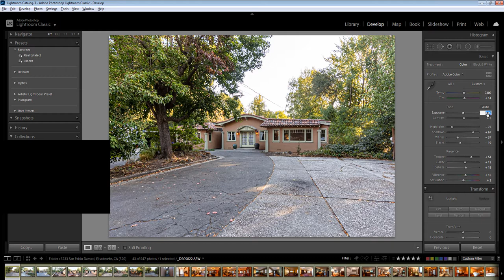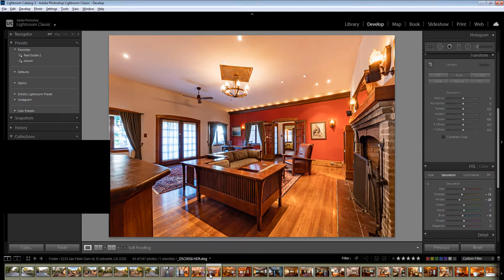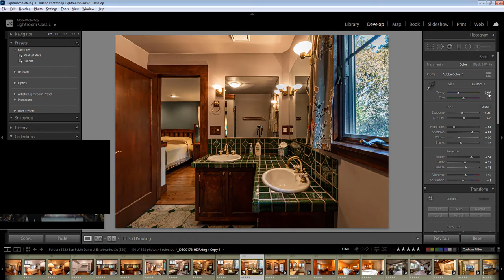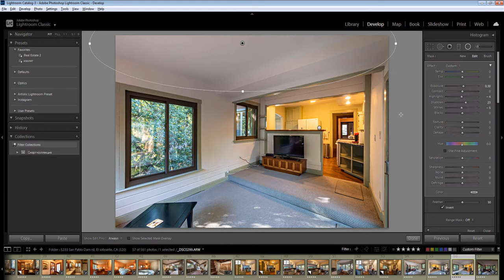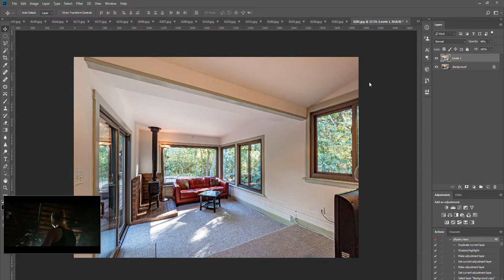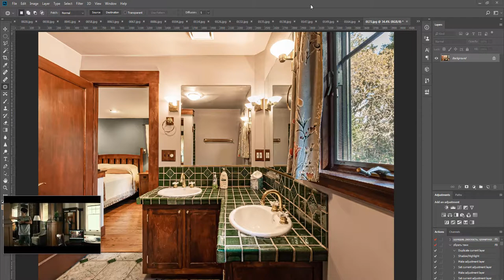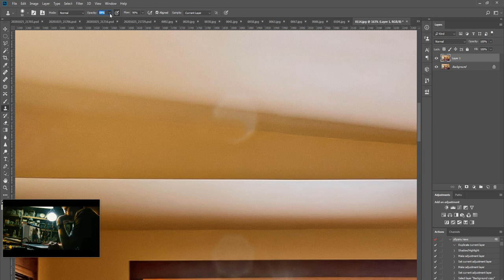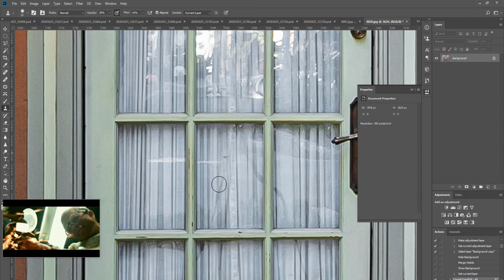5233 San Pablo Dam rd, El sobrante, CA 43